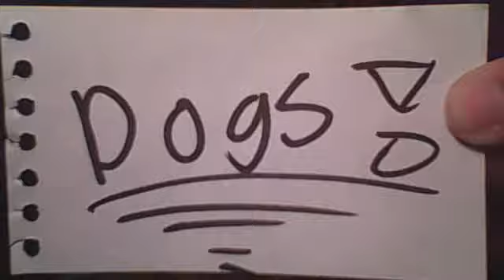Meet My Dogs